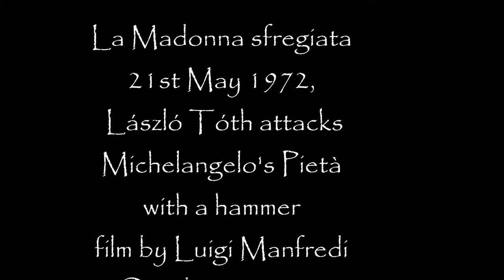21st May 1972, László Tóth attacks Michelangelo's Pietà with a hammer manortiz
21st May 1972, László Tóth attacks Michelangelo's Pietà with a hammer
On 21 May 1972, at 33 years of age (Jesus's traditional age at death), during the Feast of Pentecost, Toth, wielding a geologist's hammer and shouting, "I am Jesus Christ — risen from the dead",] attacked Michelangelo's Pietà statue in St. Peter's Basilica, Vatican City. With fifteen blows[4] he removed Mary's arm at the elbow, knocked off a chunk of her nose, and chipped one of her eyelids.(Wiki)

E' domenica 21 maggio 1972. Sono le 11.30 del mattino, László Tóth, un geologo australiano di origine ungherese, con problemi di disordine mentale e che odia le donne, salta una balaustra e colpisce ripetutamente la Pietà di Michelangelo con un martello. Convinto che Dio gli abbia ordinato di uccidere la Madonna, grida: “Sono Gesù Cristo, risorto dalla morte”. Vibra 15 colpi. Contro la storia, l'immagine di una Chiesa, la cultura secolare di un patrimonio dell'umanità e dell'arte mondiale. La figura della vergine è la più danneggiata. Gli esperti che giungono sul posto contano almeno cinquanta frammenti a terra e un centinaio di piccole schegge, il braccio sinistro mutilato, il naso spaccato, la frattura di tre lembi del velo, l'abrasione dell'occhio sinistro. Il viso della giovane madonna è sfigurato e deturpato. Il restauro viene avviato immediatamente nei laboratori dei Musei Vaticani, Toth internato in un manicomio italiano per un anno e poi rimpatriato in Australia.
Papa Paolo VI attribuisce un valore al gesto del folle che va oltre ogni aspettativa. Interpreta la pietà sfregiata come l'icona di una Chiesa piangente, aggredita dal male. "Il fumo di Satana è entrato nelle sale dei sacri palazzi", dirà qualche giorno dopo, chiamando in causa gli inferi, gli oscuri presagi per il futuro di Chiesa in difficoltà. La Pietà colpita è, per il Santo Padre, l'icona piangente di una sacralità profonda, aggredita da una forza oscura, dal mondo che cambia, dal male interno ed esterno. ''Il fumo di Satana è entrato nei sacri palazzi''. Una frase forte. Un Pontefice non ha mai parlato così. Papa Montini è colto e sobrio, non facile agli slanci. Secolarizzazione, marxismo, sociologismo, denaro: tutto sembra essersi messo contro il sacro e l'umano. ''Il Male è principio che attraverso la storia, il nemico di sempre che contrasta il progetto provvidenziale di Dio'', afferma ancora Paolo VI. Una condanna piena ed assoluta, che sorprende a fa riflettere.
Le martellate, la parole del Papa, lo sgomento del mondo. Ma questa è anche la storia di un restauro di grande qualità, ripreso e documentato, voluto e riuscito. Il dottor Cesare Brandi vigilò sui lavori del capolavoro con una dedizione totale. Laureatosi in Lettere all'Università di Firenze, storico d'arte, si era contraddistinto per una poliedrica attività che lo vedeva interessarsi sia nell'ambito della estetica contemporanea e sia di restauro. Il piccolo saggio ''Teoria del restauro'' rappresenta, nel mondo della conservazione, uno dei punti di riferimento assoluti nell'ambito della disciplina. A lui si deve una parte della riuscita dell'impresa, ma ci furono altri protagonisti.
La ''ricostruzione'' della Pietà fu effettuata riutilizzando i frammenti originali, oltre che un impasto a base di colla e polvere di marmo, sotto la responsabilità di Deoclecio Redig de Campos e, grazie all'esistenza di numerosi calchi, fu possibile reintegrare l'opera fedelmente. I primi giorni furono impiegati per classificare i frammenti ritrovati. Il lavoro fu affidato a Ulderico Grispigni, un eccellente tagliatore di marmo e specialista in calchi di gesso, ed a Francesco Dati, esperto restauratore di ceramiche e bronzi antichi. I dottori Federici e Gabrielli, per sostituire i pezzi mancanti, si misero cercare un materiale che riproducesse fedelmente il colore, la trasparenza e la durezza originali del marmo, mentre il compito di ricreare i frammenti mancanti fu affidato a Giuseppe Morresi, un professionista con un hobby particolare: costruire modellini di navi. I restauratori impiegarono sette mesi. L'opera terminò all'inizio del 1973 e, finalmente, il Giorno dell'Annunciazione, 25 marzo 1973, la statua fu di nuovo posta all'ammirazione di fedeli e turisti.